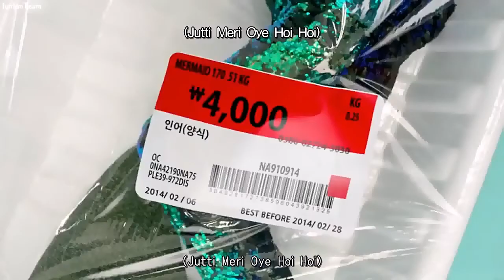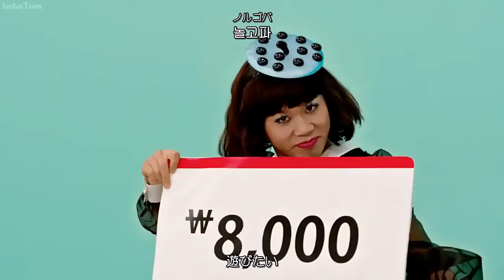K POP Orange Caramel Catallena MV